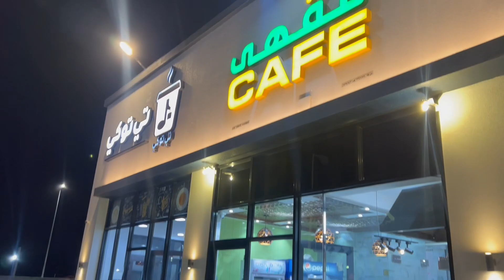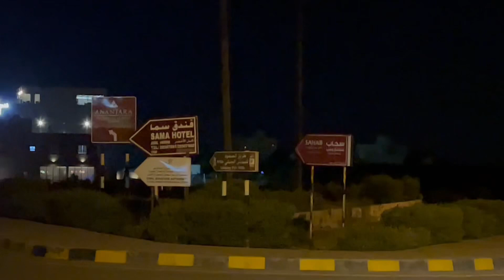Night journey to Jabal Akhdar // The biggest mountain in Oman part 1